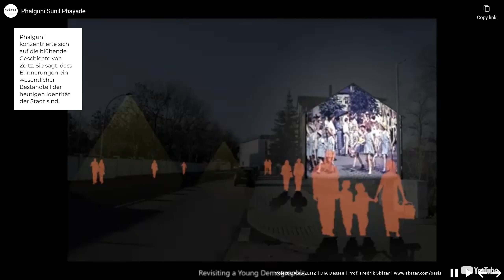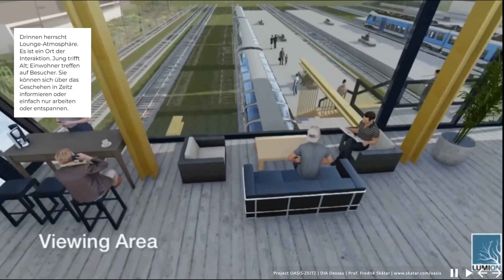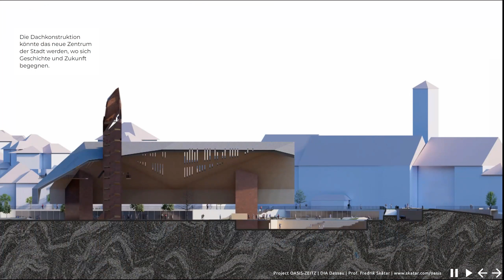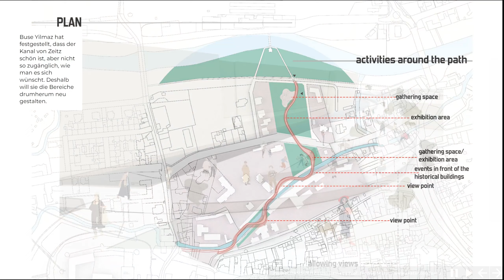Oasis Zeitz - Ausstellung Prof. Skåtar 2022 März 2560x1440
Studio Oasis: Zeitz ist ein Projekt, bei dem eine räumliche Intervention Diskussionen über größere Designmaßstäbe und kritische gesellschaftliche Themen hervorruft.

Um eine vergessene Ecke in der Stadt wiederzubeleben, schaffen die Studierenden einen Katalysator, der lokal und stadtweit positiv wirkt.

Der Kurs zielt auf eine Philosophie der langsamen Transformation ab und fügt Schritt für Schritt Eingriffe in die Stadt hinzu.

Diese Ideen sind die ersten Schritte.

Prof. Fredrik Skåtar, Architekt SAR/MSA
DIA Dessau